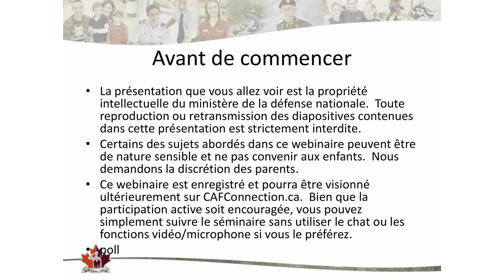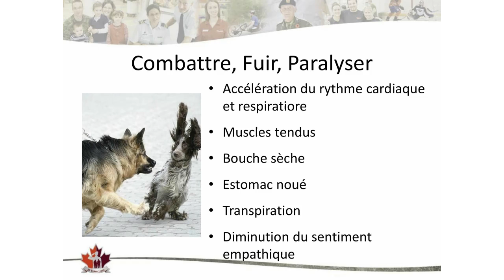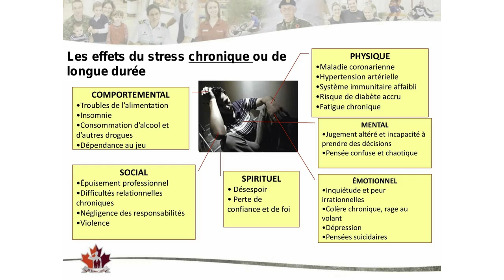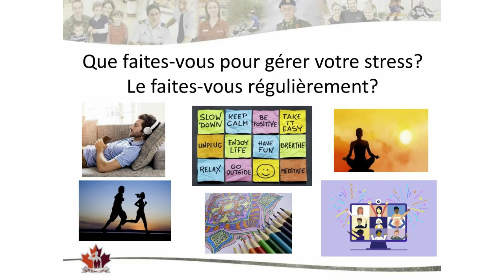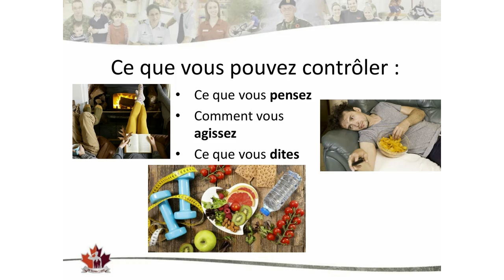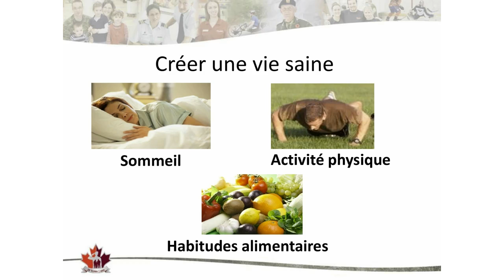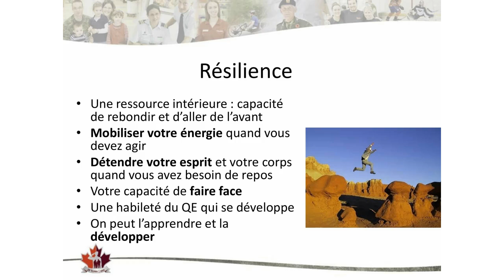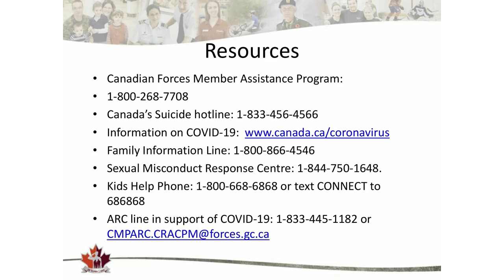Gérer le stresse 101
Cet atelier donnera une meilleure compréhension des facteurs de stress, comment mettre en oeuvre des outils pour gérer le stresse et ainsi mieux s’adapter aux contextes changeants de la vie